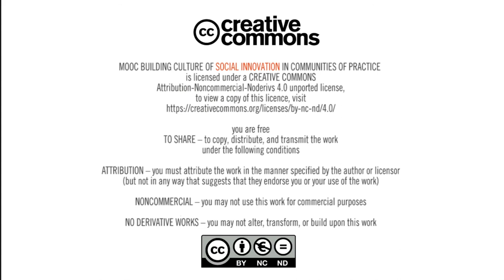MOOC: Building the culture of social innovations | Module 5: Exchanging knowledge within a network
Exchanging knowledge within a network by Paweł Sroczyński from Cohabitat